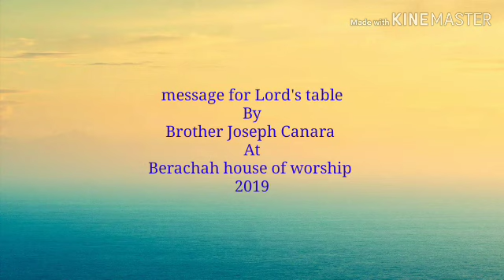Message for Lord's table by Brother Joseph Canara